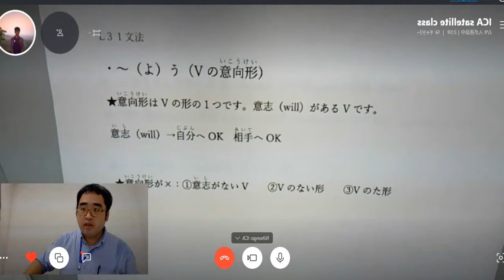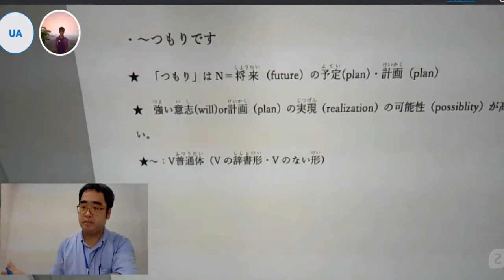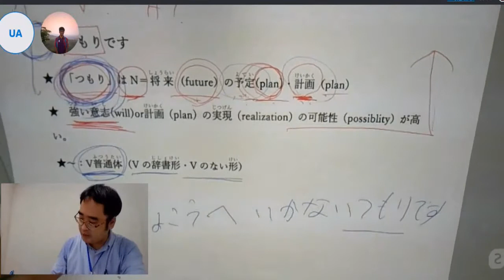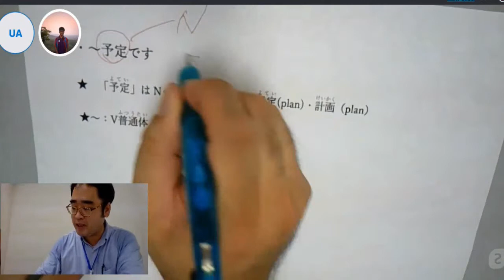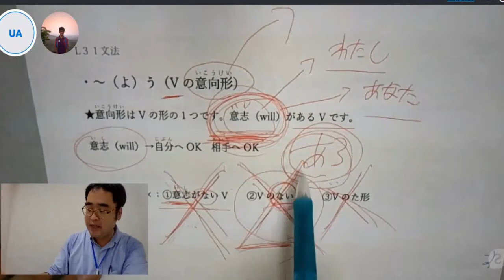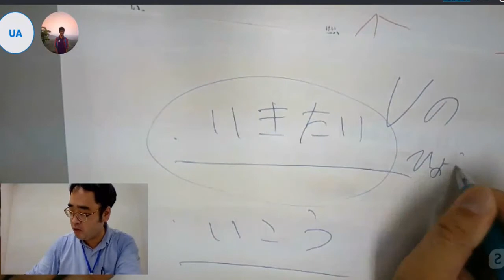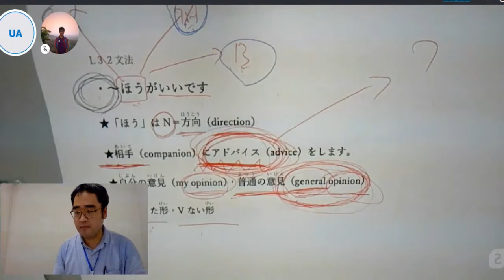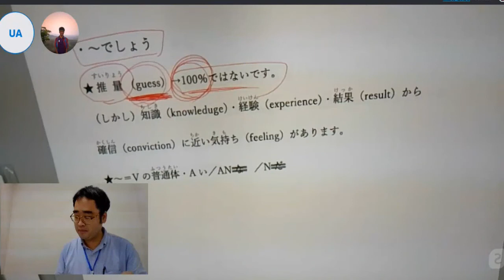Learning Japanese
Lessons 31, 32 Grammar N4 Level by International Conversation Academy (ICA)

We deliver free Japanese learning videos.